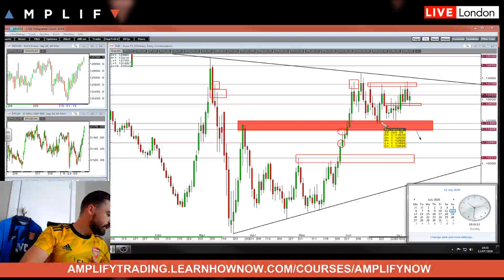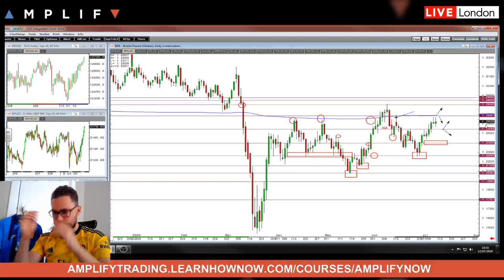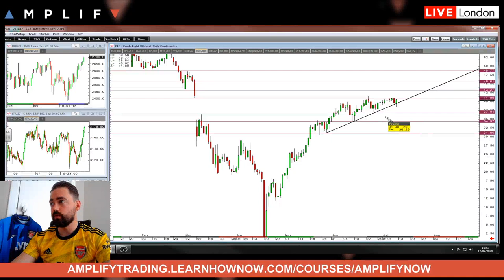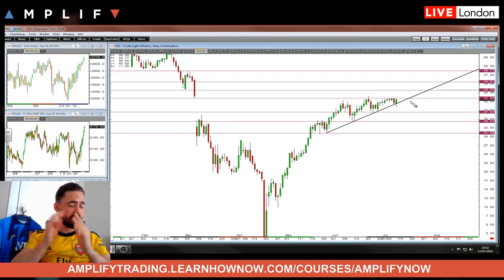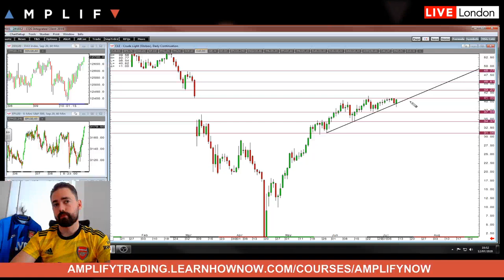Weekly Trading Set-ups 13th - 17th July 2020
Senior Associate Sam North delivers a technical outlook for the week ahead. Topics covered include:

- EURUSD (00:00)
- GBPUSD (05:27)
- AUDUSD (09:15)
- S&P 500 (11:00)
- NASDAQ (13:20)
- DOW JONES (16:01)
- DAX (17:07)
- GOLD (19:15)
- SILVER (21:28)
- WTI CRUDE OIL (22:08)